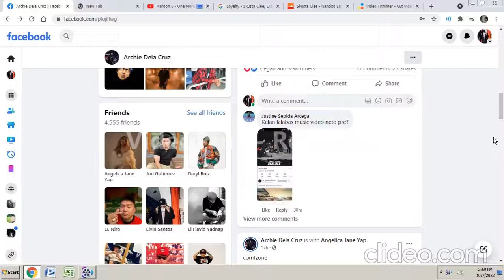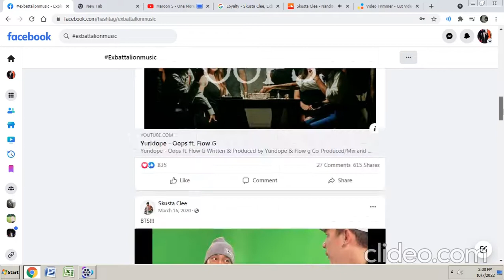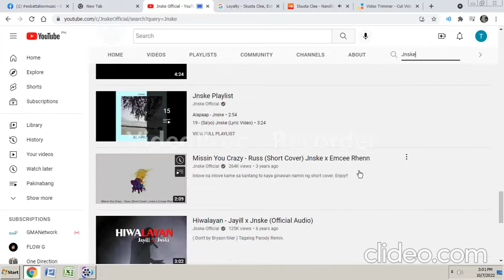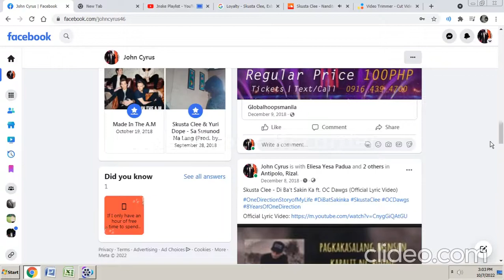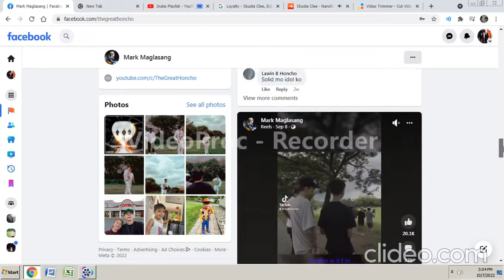Nandito Lang Ako - Skusta Clee, Jnske, Bullet-D, Leslie, Honcho, FlowG (Official music video)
NANDITO LANG AKO LYRICS

Artist : Skusta Clee, Jnske, Leslie, Honcho, Bullet D, Flow G
Music Production : Flip-D
Lyric Video : JC Echanes
Label : Panty Droppaz League